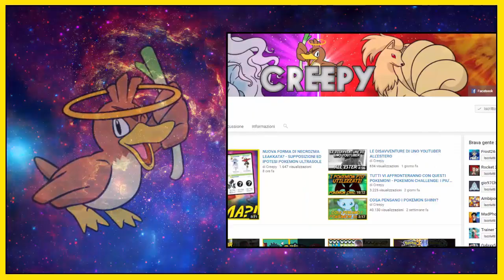MEW E CELEBI CI SCELGONO! SUCCEDONO COSE ASSURDE! - POKEMON INSURGENCE RANDOMIZER NUZLOCKE [EP.04]